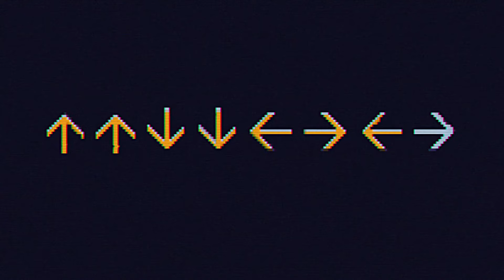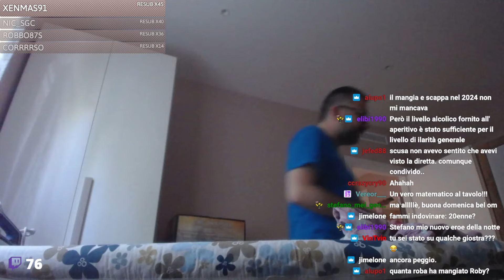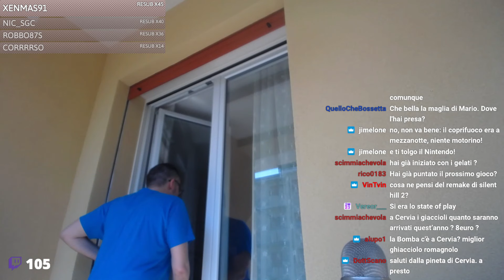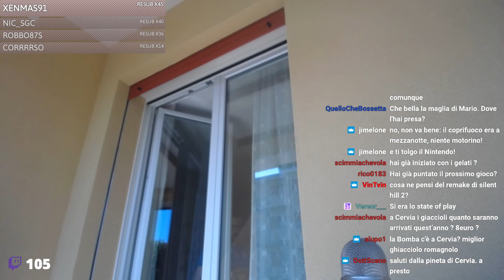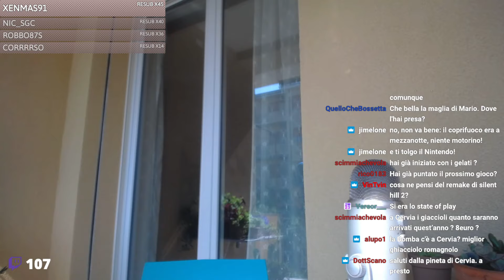Stress domenicale, stiro e facciamo 2 chiacchiere